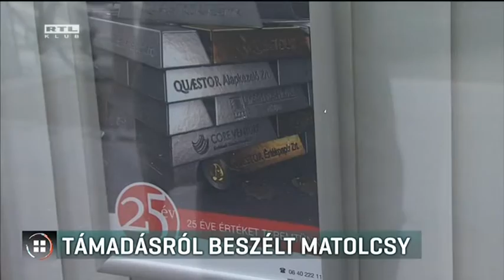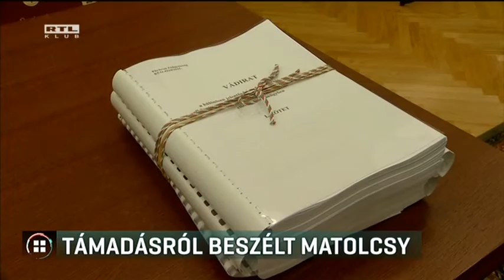Támadásról beszélt Matolcsy 17-02-22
Titkosszolgálati eszközökkel indított támadást a magyar kormány és a Magyar Nemzeti Bank ellen egy NATO-szövetséges ország még 2015-ben - ezt mondta a Parlamentben Matolcsy György. A jegybankelnök szerint az ország budapesti nagykövetségéről szervezték az akciót, amelynek része volt a brókerházak csődje is. A szocialisták vizsgálóbizottságban tisztáznák, van-e valóságalapja a jegybankelnök kijelentésének. A kormány nem válaszolt arra a kérdésre, tudtak-e az állítólagos támadásról.